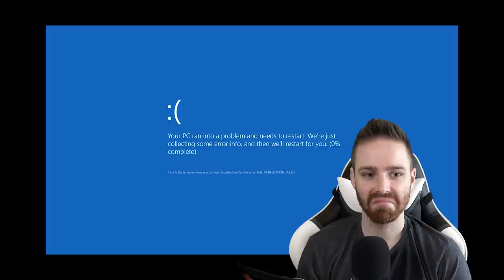Bee Transformation! - Ipecac Community Mod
Yay more content

➤ GET INVOLVED!